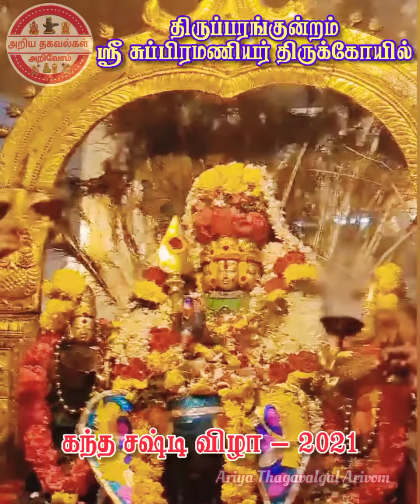திருப்பரங்குன்றம் சுப்பிரமணிய சுவாமி திருக்கோயில் || கந்த சஷ்டி விழா 2021